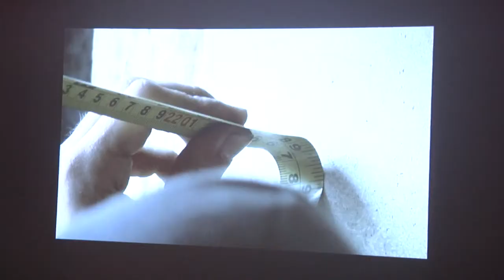INICIO PROGRAMA HABITABILIDAD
Vecinos son beneficiados con ayuda para poder arreglar sus casas.